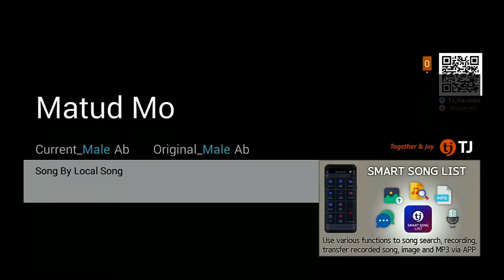Matud Mo | Local Song | Karaoke | HD